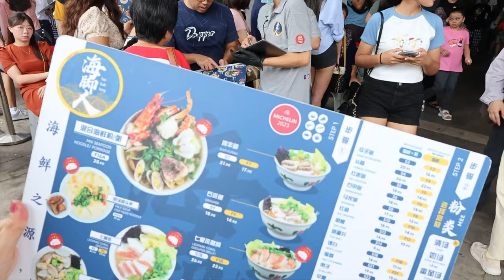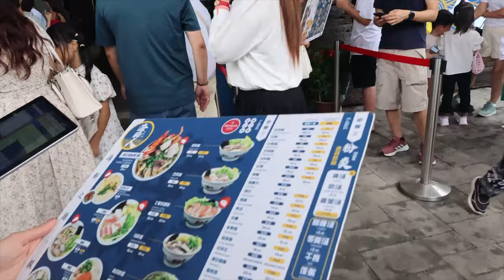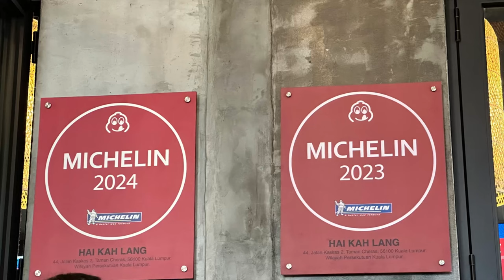Hai Kah Lang Jalan Imbi Branch